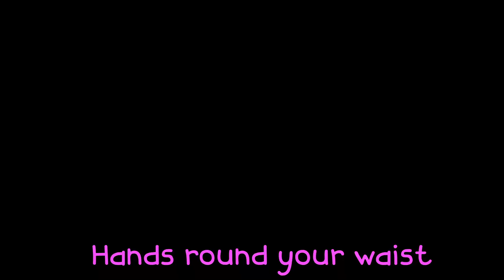ten Little Busses + Hey, Hey Come & Play + MORE Kids Songs & Nursery Rhymes -Awesome Baby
00:11   Hey, Hey Come & Play
02:21   My Best Friend
04:09   Molly's Messy Room
05:56   10 Little Busses
07:09    Raid A Bike
10:04   My Cat
11:42   House Of Snow
13:48   Dance With Me

"10 Little Busses" is an engaging and educational children's song that takes young learners on a delightful musical journey. This catchy and colorful tune introduces kids to the world of counting and transportation in a fun and interactive way. With its playful lyrics and vibrant visuals, it's a perfect way to captivate little minds and help them learn about numbers, colors, and the exciting world of buses. So, let's hop aboard and join in on the adventure as we count down these ten little buses!

Lyrics :
ONE little, TWO little, THREE little buses

TWO little,
THREE little buses
FOUR little, FIVE little, SIX little buses

FIVE little,
SIX little buses
SEVEN little, EIGHT little, NINE little buses
EIGHT little,
NINE little buses

ONE little,
TWO little,
THREE little buses
FOUR little,
FIVE little,
SIX little buses
SEVEN little,
EIGHT little,
NINE little buses

Children's songs are a special genre of music designed specifically for kids. They play an important role in a child's early development and entertainment. These songs are typically known for their simple, catchy melodies, making it easy for children to sing along and engage with them.

Welcome to Awesome Baby School's YouTube channel! 🌟

About "Awesome Baby School Theater" is dedicated to providing a fun and enjoyable learning experience for children. We achieve this through captivating 3D animations, educational lyrics, and catchy, foot-tapping music. Our Nursery Rhymes are designed to make kids laugh, dance, sing, and play, all while they are learning essential skills for preschool, including numbers, the alphabet, colors, animals, and much more!